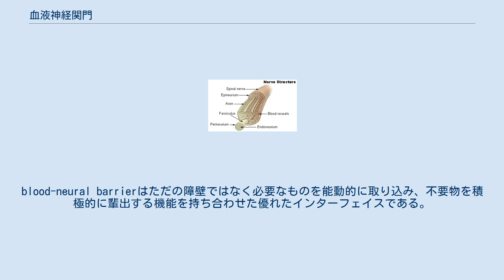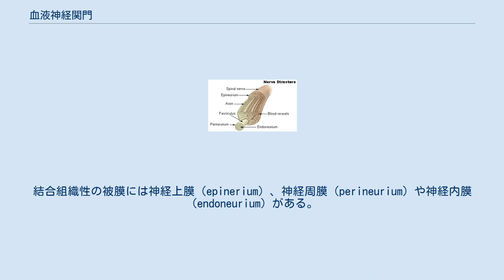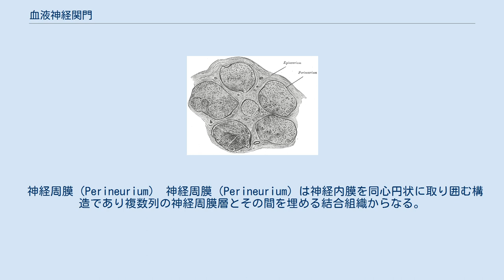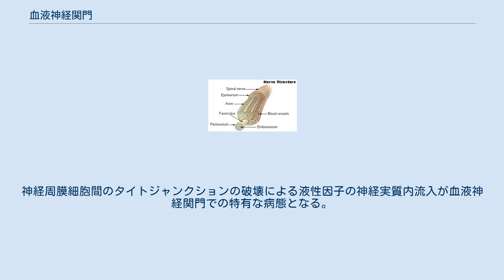血液神経関門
血液神経関門（blood-nerve barrier、BNB）とは血液と末梢神経幹の間にあるバリアシステムである。
血液脳関門とともに神経系のバリアシステムとして知られている。
 神経系のバリアシステムとしては血液脳関門（blood-brain barrier、BBB）、血液脳脊髄液関門（blood-cerebrospinal fluid barrier、BCSFB）、血液神経関門（blood-nerve barrier、BNB）、血液網膜関門（blood-retinal barrier、BRB）、血液脊髄関門（blood-spinal cord barrier）、血液迷路関門（blood-labyrinth barrier）などがblood-neural barrierとして総称されている。
blood-neural barrierはただの障壁ではなく必要なものを能動的に取り込み、不要物を積極的に輩出する機能を持ち合わせた優れたインターフェイスである。
しかし、不要物の排泄や有用な神経栄養因子の供給を妨げることから、末梢神経再生の障壁ともなる。
 末梢神経の構造 末梢神経には軸索、2つの支持細胞、3つの結合組織性の被膜、および血管が含まれる。
支持細胞はシュワン細胞と神経節の衛星細胞がある。
結合組織性の被膜には神経上膜（epinerium）、神経周膜（perineurium）や神経内膜（endoneurium）がある。
末梢神経の神経内膜内微小血管は無窓型血管内皮で内腔は閉鎖帯で互いに連結している。
神経上膜は1型コラーゲンと線維芽細胞からなり神経全体を包む。
神経周膜は軸索線維をいくつかの繊維束に束ねる膜である。
数層の同心円状に配列する線維芽細胞の層が神経周膜を形成する。
この線維芽細胞は他所ではみられない2つの特徴がある。
それは基底板が線維芽細胞の外層に存在すること、線維芽細胞同士が閉鎖帯で結合している点である。
神経内膜は1本、1本の軸索とそれに伴うシュワン細胞を囲んでおり3型コラーゲンと少量の線維芽細胞からなる。
 末梢神経幹は二箇所ある強固な血液神経関門により内部環境が保護されている。
１つは神経内膜微小血管で血管内スペースと神経内膜組織（末梢神経系実質）を隔てる。
もう1つは神経周膜で末梢神経外の細胞外組織と神経内膜組織を隔てる。
 神経内膜内微小血管に存在する血液神経関門構成細胞は血管内皮細胞と周皮細胞（ペリサイト）の2種類である。
隣接する内皮細胞はタイトジャンクションにより連結されて一層の管腔を形成し、その外側にペリサイトが張り付くという形が血液神経関門の基本構造である。
この2種類の細胞は共通の1枚の基底膜で覆われており内皮細胞とペリサイトとの間も同じ基底膜で隔たれている。
内皮細胞とペリサイトは直接細胞膜同士の接着はない。
血液神経関門を構成する微小血管内皮細胞は非バリア性の内皮細胞と比較して以下の4つの特徴が知られている。
まず無窓である。
そしてピノサイトーシスが極めて少ない、隣接する内皮細胞間で高度に複雑で連続性のあるタイトジャンクションをもつ。
また各種トランスポーター、レセプターを発現し、特有の物質輸送系をもつ。
この4つの特徴は血液脳関門と共通する。
また神経系の内皮細胞はペリサイトが豊富という点も特徴とされている。
 神経周膜（Perineurium） 神経周膜（Perineurium）は神経内膜を同心円状に取り囲む構造であり複数列の神経周膜層とその間を埋める結合組織からなる。
神経周膜層は1～15層と幅がある。
隣接する神経周膜細胞同士はタイトジャンクションでしっかりと結合している最内層（神経内膜に接する）の神経周膜層のタイトジャンクションが液性因子の流入・流出を食い止めるバリアとして機能する。
神経周膜細胞は扁平な鱗状の細胞で、以前は上皮細胞に起源を持つ細胞と考えられていた。
現在では線維芽細胞起源の細胞と考えられているが神経上膜や神経内膜に存在する線維芽細胞と異なり両側を基底膜で覆われるという際立った特徴がある。
神経周膜細胞間のタイトジャンクションには内皮細胞と同様のタイトジャンクション関連分子、例えばVE-カドヘリン、オクルディン、クローディン-1などが発現している。
クローディン-5は存在しない。
 末梢神経の近位端と遠位端に血液神経関門が脆弱あるいは存在しないと考えられる部位がある。
近位端の神経周膜は神経根部で神経根を取り囲む神経鞘に移行する。
神経鞘は脳軟膜に類似した構造を...